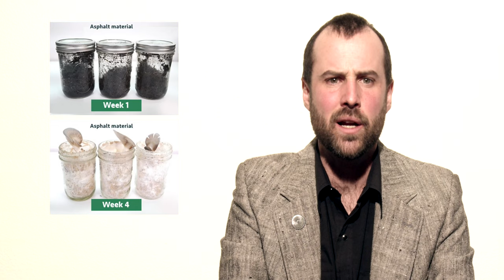The Myco Files - EP1 - THE MUSHROOM NEWS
The Mycology news show: in this episode we cover: the myceliated grain vs fruit body debate. A breakthrough in O. Sinensis cultivation. Can mushrooms help treat covid-19? MycoCycle uses mushrooms in landfills, Adidas uses Mylo to replace leather. Australia says no to foraging.  Morel season is about to begin. SHARE for good karma, and COMMENT if you have something nice to say.